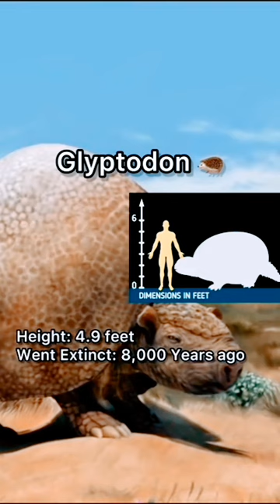Animals That we Might See in Future...🤗